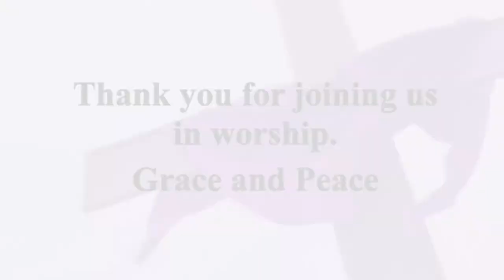Deliverance Cathedral of Love - Sunday, May 9, 2021